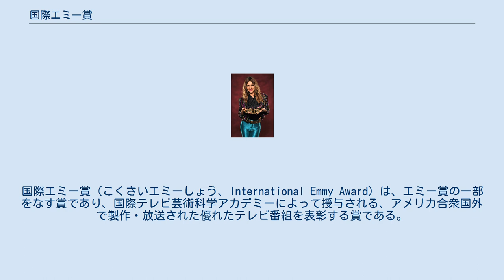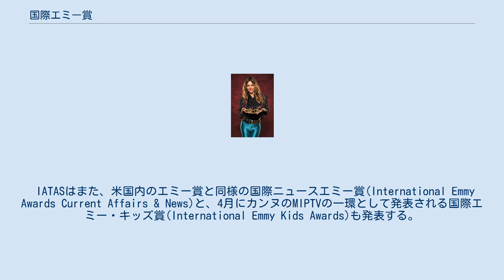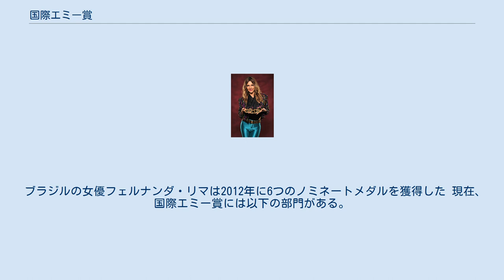国際エミー賞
国際エミー賞（こくさいエミーしょう、International Emmy Award）は、エミー賞の一部をなす賞であり、国際テレビ芸術科学アカデミーによって授与される、アメリカ合衆国外で製作・放送された優れたテレビ番組を表彰する賞である。
授賞式は毎年11月にニューヨークのInternational Emmy Awards Galaで開催される。
第1回国際エミー賞授賞式は1973年に行われた。
 国際テレビ芸術科学アカデミー(IATAS)は、1969年に設立された、インターネット、モバイル、技術を含むテレビの全分野の50か国以上、500社からなる有力なメディアとエンターテインメント関係者の会員制組織である。
この団体は全米テレビ芸術科学アカデミー(NATAS)の一部であるが、NATASとは別の世界各国の理事からなる理事会の下で運営されている。
 第1回国際エミー賞授賞式は1973年に、CBS社長のラルフ・バルークの主催の下でニューヨークのプラザホテルで開催された。
授賞式には約200人の来場者があった。
 IATASはまた、米国内のエミー賞と同様の国際ニュースエミー賞(International Emmy Awards Current Affairs & News)と、4月にカンヌのMIPTVの一環として発表される国際エミー・キッズ賞(International Emmy Kids Awards)も発表する。
また、MIPTVでは3つのインタラクティブ部門の授与を行う。
これは、アメリカ以外で発表される唯一のエミー賞である。
 国際テレビ芸術科学アカデミーは、いくつかの異なる部門のでコンテストを開催している。
キッズ部門（4月にMIPTVで発表）、ニュース部門（9月から10月にニューヨークで発表）、番組とパフォーマンスの部門（11月にニューヨークで発表）である。
 米国以外の組織または個人（ネットワーク、地方または地域のテレビ局、プロデューサー、ディレクター、作家）が番組を提出することができる（非英語のアメリカのプライムタイム番組部門に該当する場合を除く）。
これは、アカデミーの会員以外でも行える。
 テレビ局やその代表者は、彼らが競合している部門に投票することはできない。
アカデミーは投票に参加しない。
登録番組を評価するのは40か国、約600人のテレビ関係者である。
プロセス全体はアーンスト・アンド・ヤングによって監査される。
 ブラジルの女優フェルナンダ・リマは2012年に6つのノミネートメダルを獲得した 現在、国際エミー賞には以下の部門がある。
 国際エミー・キッズ賞(International Emmy Kids Awards)として、2月にニューヨークで発表される。
 国際デジタル・エミー賞(International Digital Emmy Awards)として、4月にフランス・カンヌで発表される。